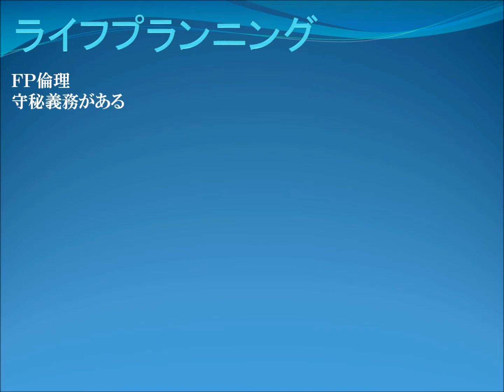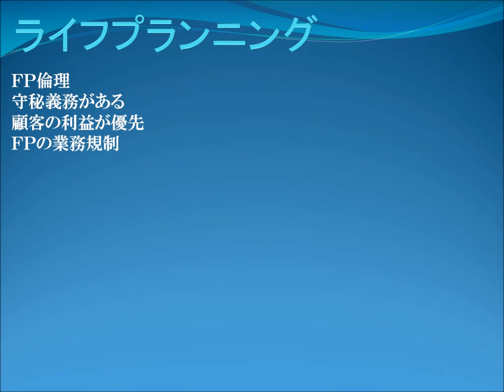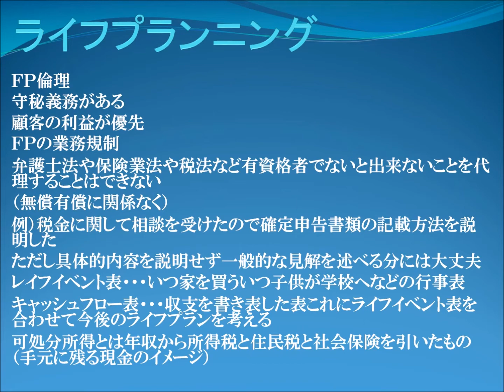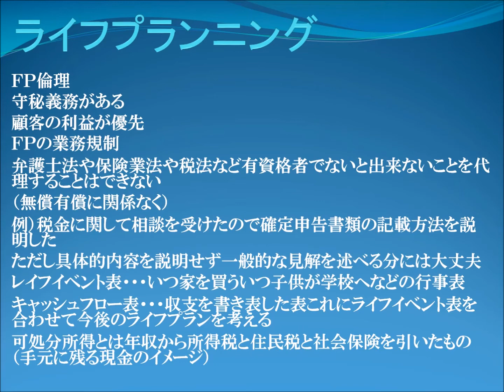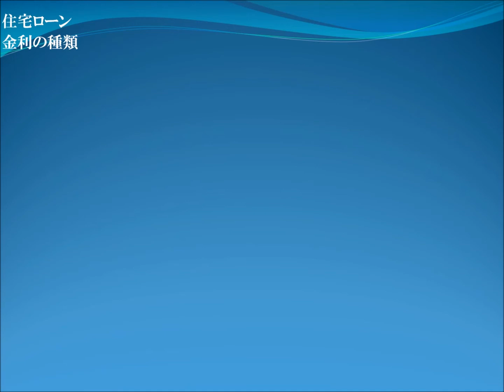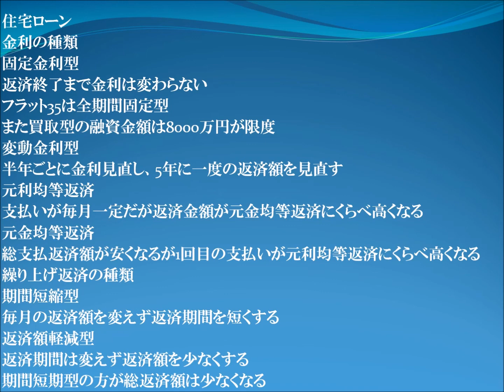ＦＰ3級 一発合格したいなら1日10分 ⑤ＦＰ倫理